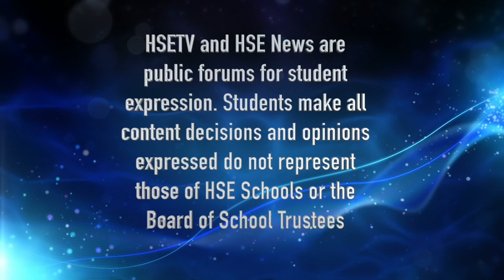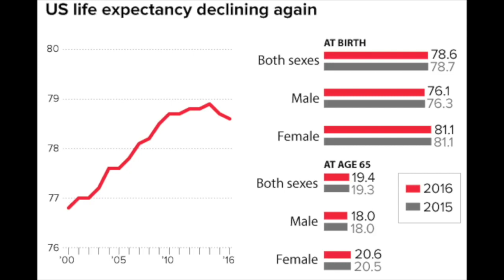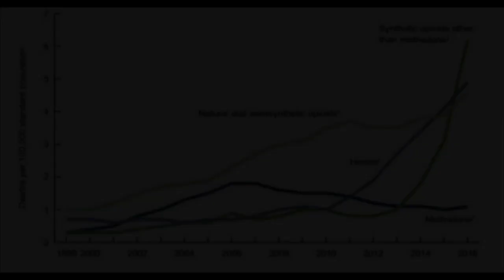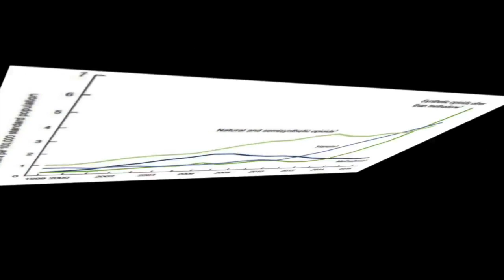HSETV Newscast: Tuesday, May 1, 2018